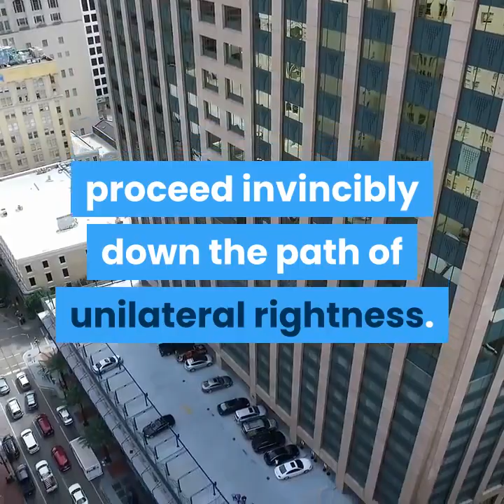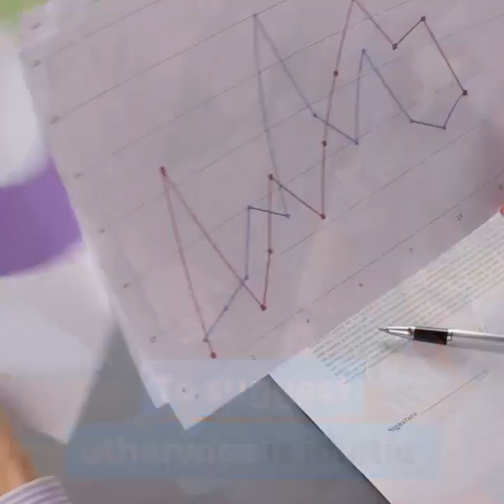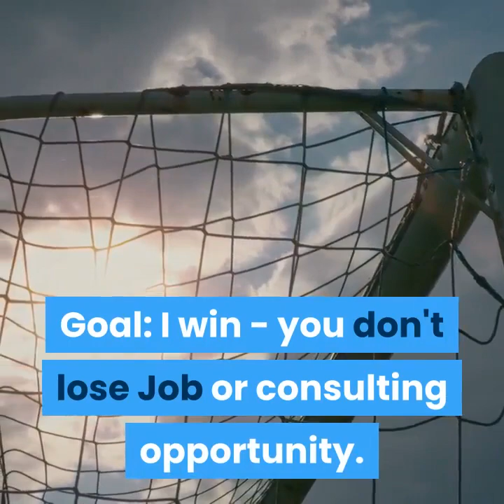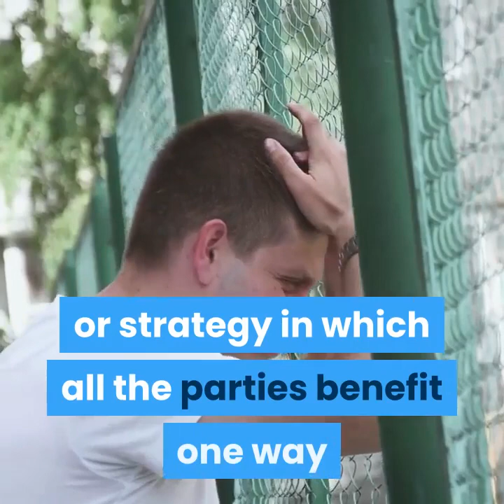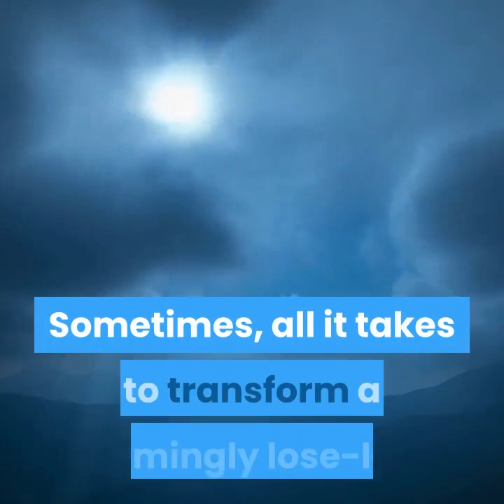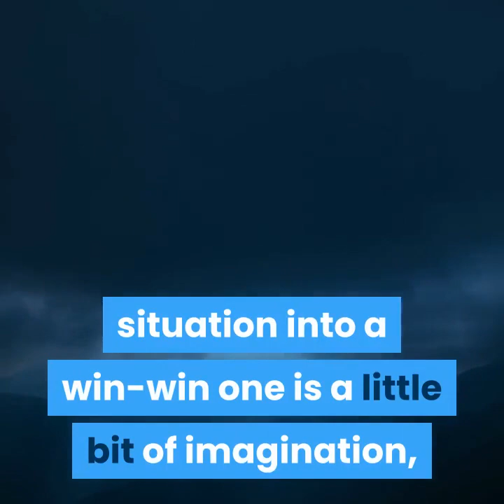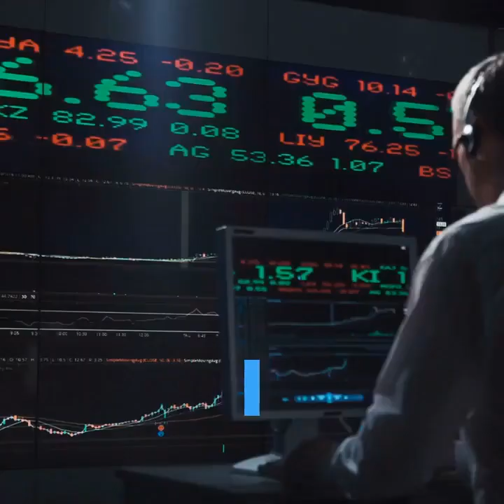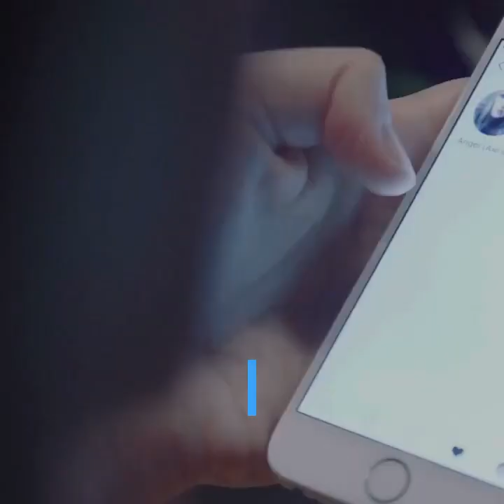win win situation